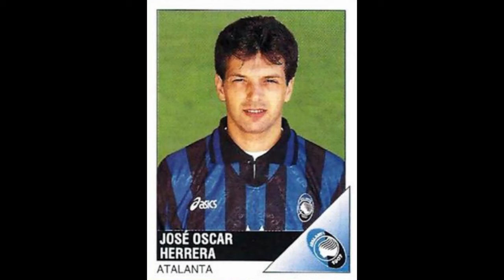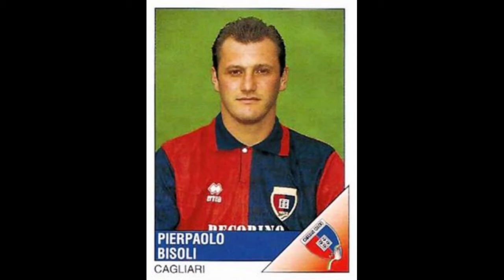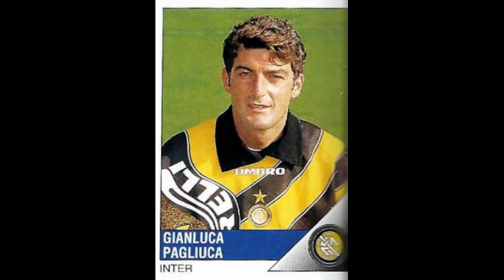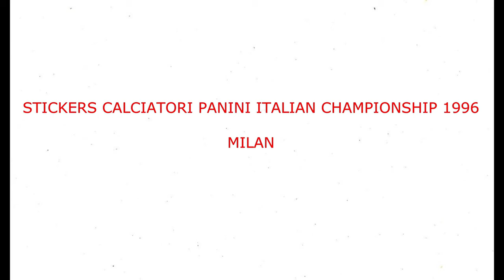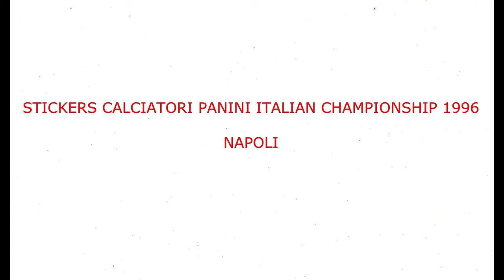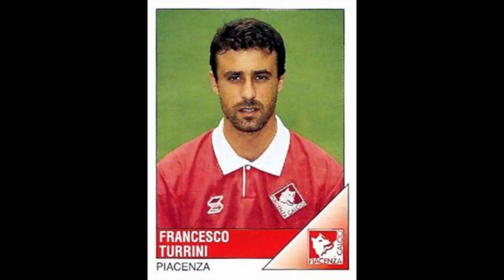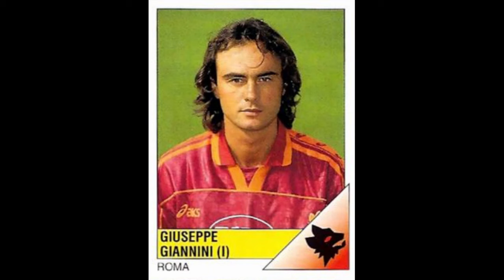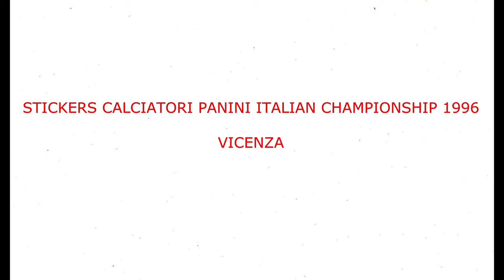STICKERS CALCIATORI PANINI ITALIAN CHAMPIONSHIP 1996 ALL TEAMS